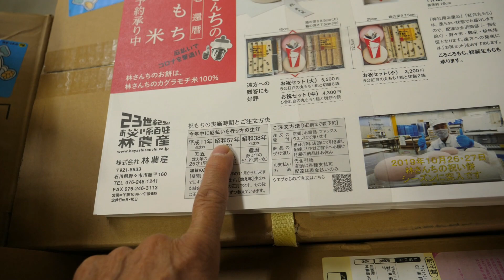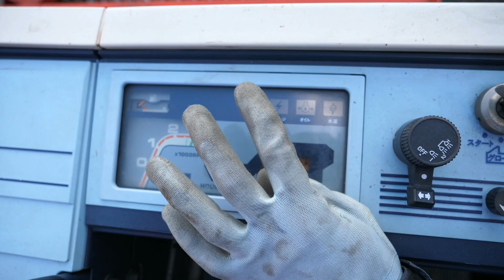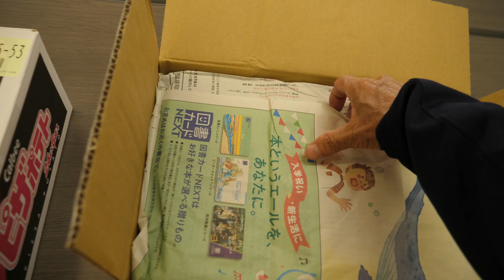大豆コンバイン初期型ＤＣ－１スタンバイＯＫですが・青立ち大豆で刈れず秋起こしを全開中・2022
2022年10月24日　今日は、お天気が良いが朝方に雨。本来なら今日から大豆刈り取りだったが今年も青立ち大豆で刈れない。それでもＤＣ－１は、スタンバイＯＫ。そこでスーパーメカニックが初期型ＤＣ－１の苦労話を披露しました。まあ３５年も経つといろいろあるよね。そして今日は、祝い餅のチラシを折り込みセンターに持ち込みました。現在、増改築中？で以前と違う場所で戸惑ったがなんとか持ち込み成功です。餅シーズンも始まったけど大豆刈り取りも出来ないのでとにかく秋起こしを２台体制でどんどん進めて行きます。

トラクター

クボタ　ＫＬ４１
クボタ　ｋＬ３9５０Ｈ
クボタ　ＳＬ４１ＨＣＱＭＡＥＰ

田植え機

クボタ　ＮＳＵ５５－ＳＰ２
クボタ　ＮＷ５

コンバイン

車両

スバル　ＸＶ

乾燥施設

ＣＡＮＯＮ・Ｇ９Ｘ
ＧｏＰｒｏ　ＭＡＸ
ＳＯＮＹ・ＺＶ－１